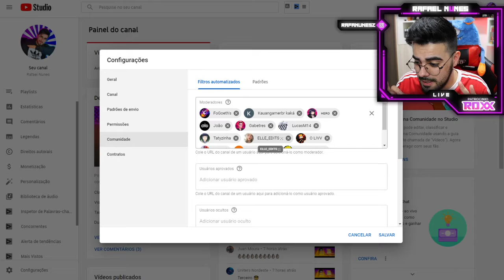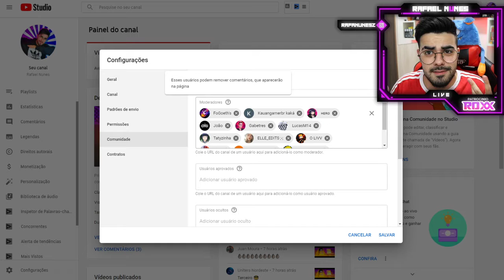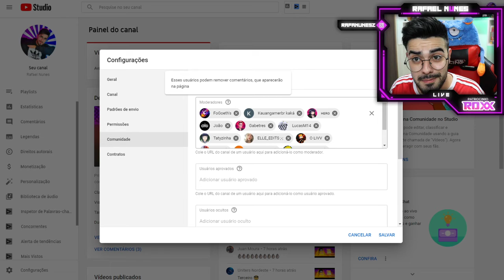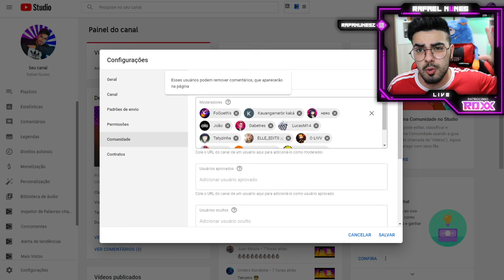OS MODERADORES DO CANAL VÃO TER MAIS PODER!!!